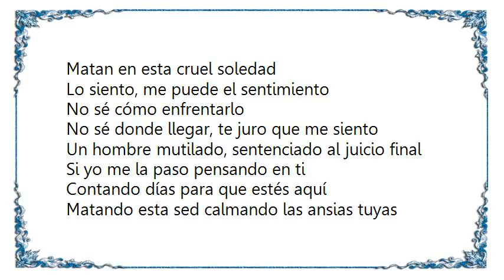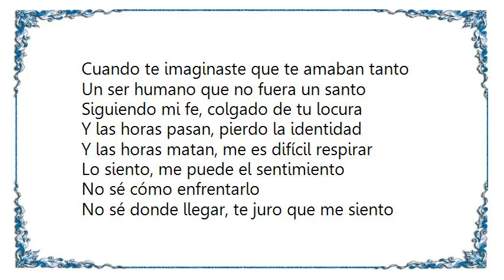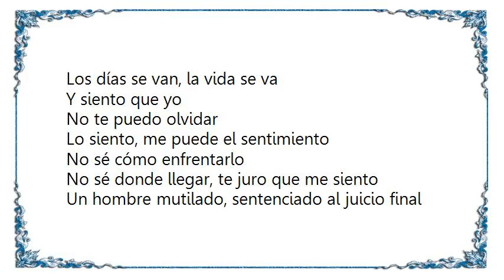Chayanne - Juicio Final Lyrics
[Lyrics Chayanne - Juicio Final]
Vaya estoy luchando porque tú no te vayas
Pero yo sigo, y nunca tiro la toalla
Yo no quiero caer, no quiero perderte nunca

Tiempo te necesito para salir del contratiempo
Porque ese golpe yo lo siento muy violento
Buscando que hacer colgado de una tortura

Y las horas pasan
Vivo en la oscuridad y las horas
Matan en esta cruel soledad

Lo siento, me puede el sentimiento
No sé cómo enfrentarlo
No sé donde llegar, te juro que me siento
Un hombre mutilado, sentenciado al juicio final

Si yo me la paso pensando en ti
Contando días para que estés aquí
Matando esta sed calmando las ansias tuyas
Cuando te imaginaste que te amaban tanto

Un ser humano que no fuera un santo
Siguiendo mi fe, colgado de tu locura
Y las horas pasan, pierdo la identidad
Y las horas matan, me es difícil respirar

Los días se van, la vida se va
Y siento que yo